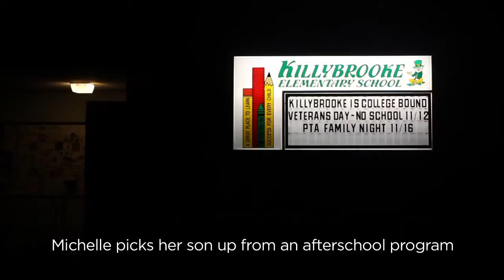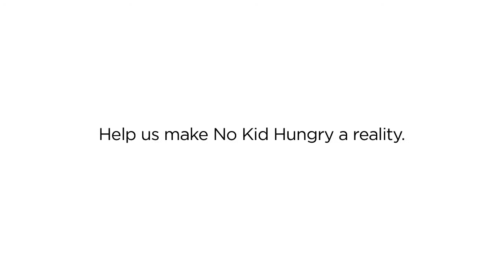Facing Hunger in America